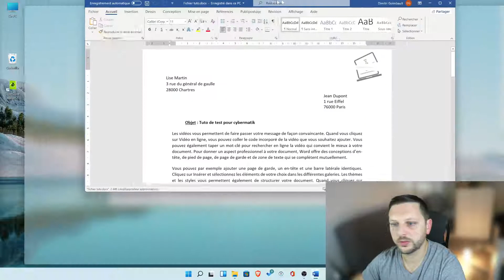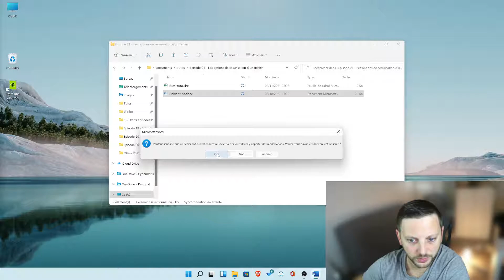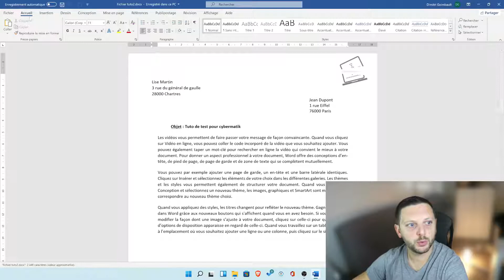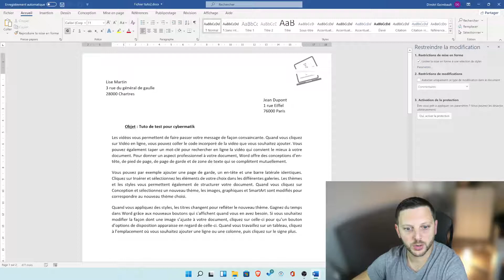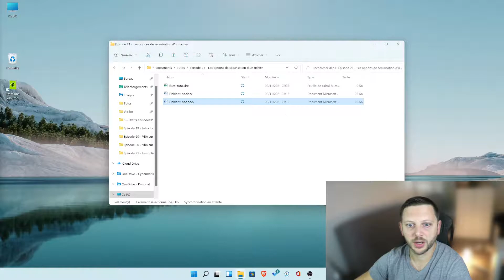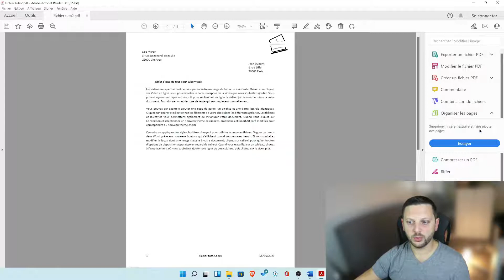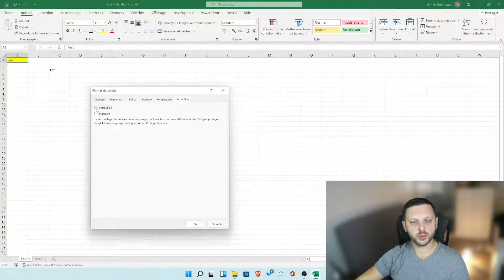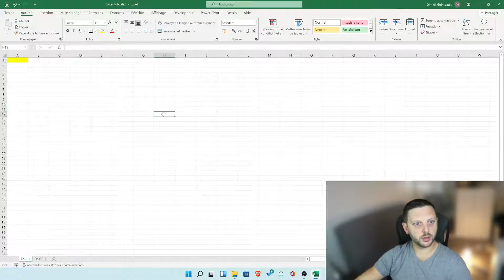Les options de sécurisation d'un fichier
Créer et partager un fichier est assez simple, mais les sécuriser convenablement est essentiel pour éviter des modifications inattendues.
Je te montre dans ce tuto quelles sont les options disponibles dans les logiciels de la suite office, notamment Word et Excel. Les options de Powerpoint sont les mêmes que pour les deux précédents logiciels.

Les bons plans du moment :
Microsoft 365 famille en promo
Macbook Pro M1 2021
PC windows pour de la bureautique
Le nouveau office 2021
Clavier bien adapté à de la bureautique

Épisode 21 de Cybermatik - Les options de sécurisation d'un fichier
0:00 Introduction
0:48 Mise en lecture seule
2:43 Mettre un mot de passe
4:01 Restriction à la modification (Word)
5:22 Restreindre l'accès (si activé par votre entreprise)
5:46 Ajout d'une signature numérique
7:00 Marquer le document comme final
7:52 Exporter en PDF
8:19 Protection de feuilles (Excel)
9:33 Méthode pour ne pas protéger toutes les cellules
11:27 Conclusion